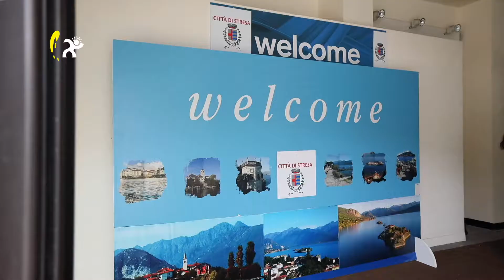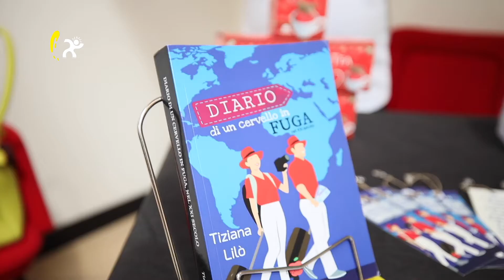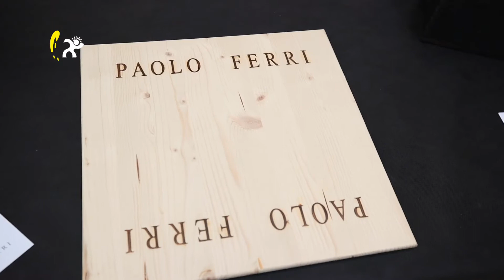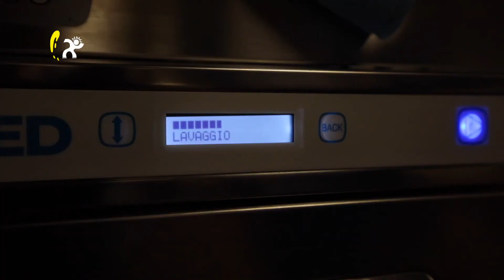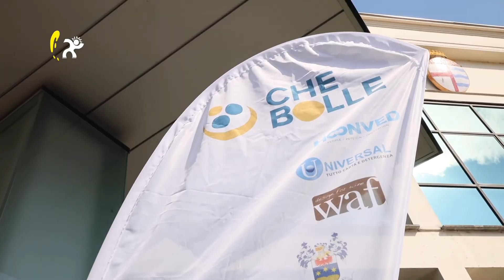Tempo Libero: Che Bolle Stresa 2021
Stresa Che Bolle 23-24-25 Giugno 2021
Al Palazzo dei congressi
Stresa Che Bolle è una manifestazione enogastronomica con una particolare attenzione per le “bollicine” un evento unico e aperto a tutti gli amanti del buon vino e della buona tavola per incontrare in una incantevole Location il meglio della produzione spumantistica italiana, oltre ad una selezione di prodotti gastronomici.

Per gli “ADDETTI AI LAVORI” è prevista una giornata dedicata per prestare più attenzione a chi dei piaceri della tavola ne fa un’arte e un lavoro.

Un tour fatto di bollicine un calice alla volta per assaporare e conoscere le tipicità e le eccellenze proposte dalle numerose cantine presenti e conoscere vitigni dalle piccole realtà emergenti a quelle già affermate.